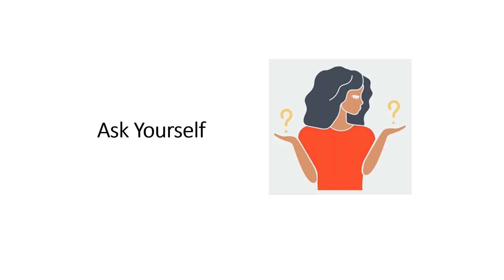Personal impression tips